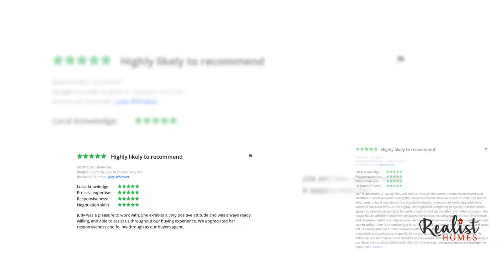Our team of professionals are here to work for you❤️ Here are a few of our reviews from this summer…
When looking for who you will use to work on your behalf when buying, selling, or investing- RESEARCH who they are !! We are a team of highly skilled and trained professionals -ready to work for you❤️